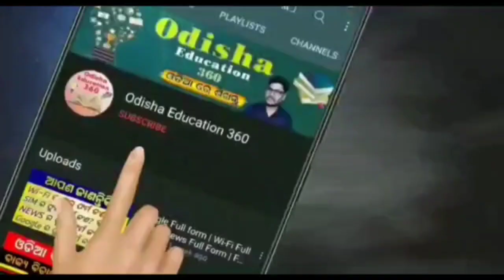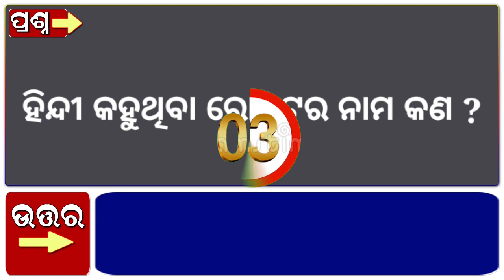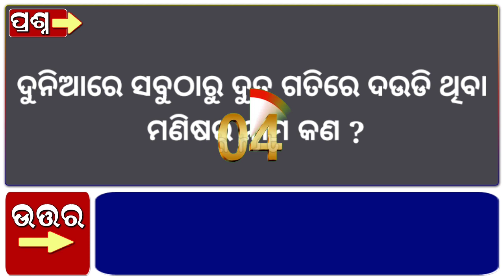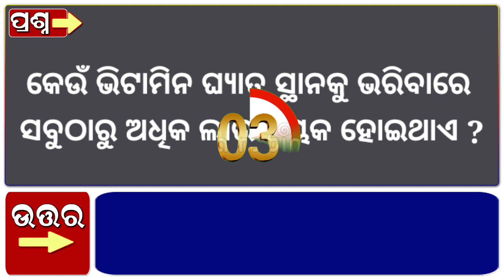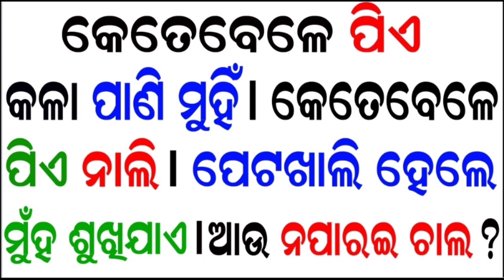Online Odia Gk | Odia Quiz | Gk Questions | General knowledge | Clever Q & Ans | Odisha Gk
@Technical Subhra

clever questions
Science Gk
10 clever questions
10 tricky questions
odia quiz
odia riddle
odia dhaga katha
odia gk
 odia paheli
odia khati
odia riddles

Your Queries 👇👇
1. GK
2. General Knowledge
3. Important GK Questions and answer for 4. Competitive Exams
4. Quiz Test
5. BR GK STUDY
6. Important gk
7. Quiz test
8. competitive quiz
9. competitive general knowledge
10. GK in Hindi
11. general knowledge quiz
12. quiz questions
13. general knowledge questions
14. gk quiz
15. general knowledge questions with answers
16. gk question in hindi
17. GK Question Answer
18. India GK
19. hindi gk
20. samanya gyan
21. gk questions
22. india gk in hindi
23. 2021 gk questions and answers
24. lucent gk
25. lucent gk
26. lucent gk in hindi video
27. lucent GK in hindi
28. lucent geography in hindi
29. lucent geography
30. geography gk question
31. geography gk in hindi
32. lucent 1000 question
33. lucent 1000 prashn
34. lucent gk ka nichod
35. lucent gk important question
36. lucent gk important question in hindi
37. lucent gk important topics
38. lucent ka nichod science
39. lucent for ssc cgl
40. lucent for ssc
41. lucent for railway
42. geography gk
43. lucent mcq
44. lucent mcq in hindi
45. lucent book gk
46. gk
47. gk questions and answers
48. gk question
49. general knowledge
50. br gk study
51. gk questions
52. g k
53. general knowledge question
54. g k questions and answers
55. gk ke question
56. question
57. general knowledge questions and answers
58. samanya gyan
59. g.k questions in hindi
60. gk question answer
61. sarkarinaukarigk​​​​
62. gk ke sawal
63. knowledge
64. question answer
65. general knowledge questions
66. gk knowledge
67.  जनरल नॉलेज
68. जीके
69. gk quiz
70. g.k
71. gk ka question
72. ips question and answer
73. gk
74. gk question
75. gk afroz
76. gk questions
77. gktoday
78. gk tricks
79. gk study adda
80. gk video
81. gk live
82. gk by kumar Gaurav sir
83. gk by khan sir
84. gk today current affairs
85. question
86. सामान्य ज्ञान
87. general knowledge ke question
88. gk knowledge
89. gk dijiye
90. general class
91. general knowledge ki video in hindi
92. general knowledge gk
93. general knowledge questions and answers
94. General knowledge video
95. General knowledge 2021
96. general knowledge for
97.  general knowledge quiz
98. general knowledge ke question